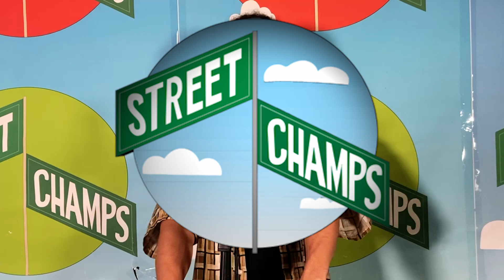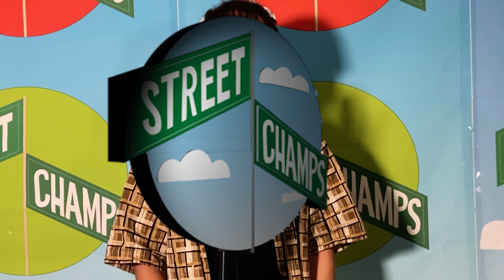1 Mic 1 Take: Yvng MC - Grownmanism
Artist Yvng MC performs his song "Grownmanism" in the Street Champs studio.